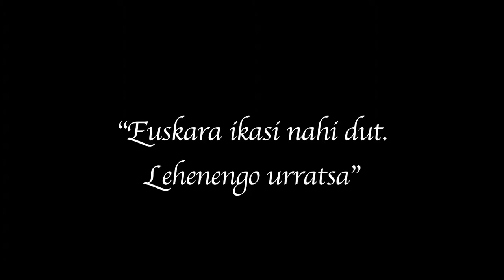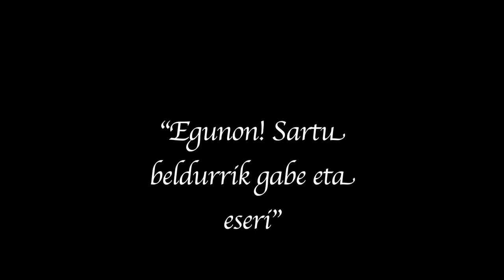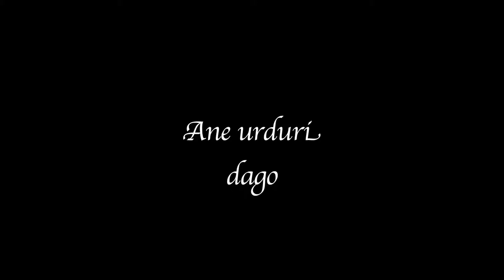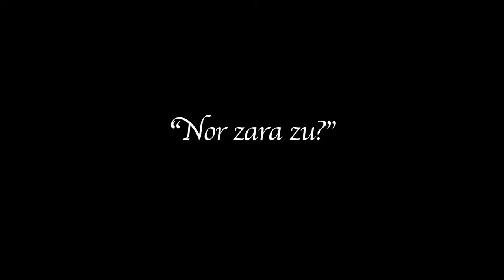Euskaltegian ikasle...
Film mutu honetan euskaltegi bateko ikasle baten ikasturte osoko ibilbidea ikusiko dugu...